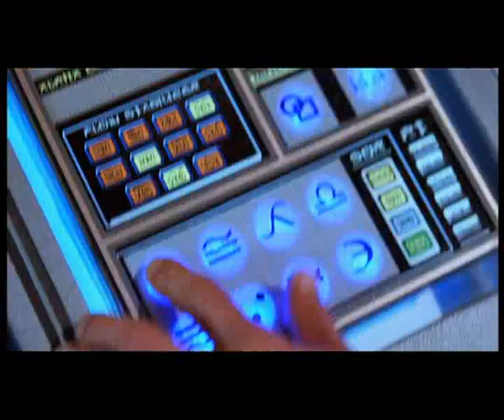The One Trailer- Jet Li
Directed by Jason Wong, Staring Jet Li and Jason Statham